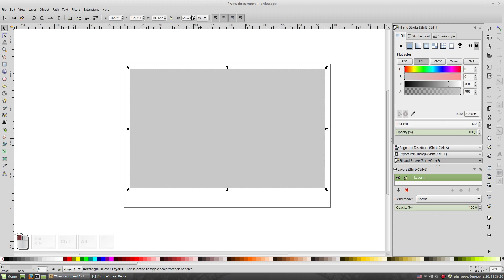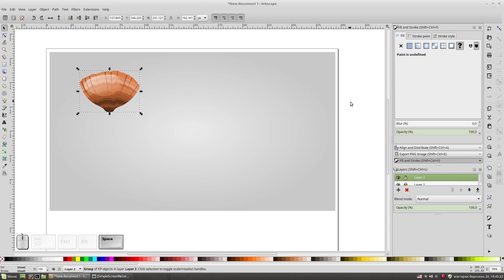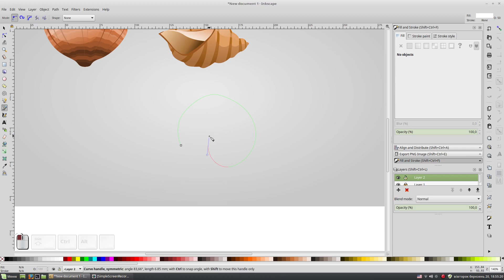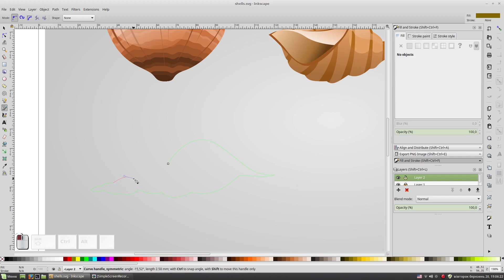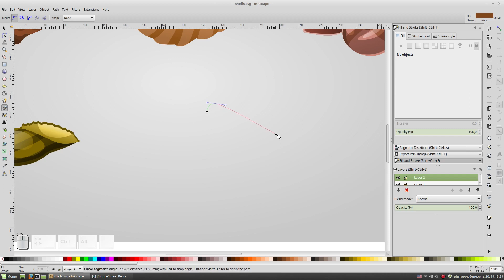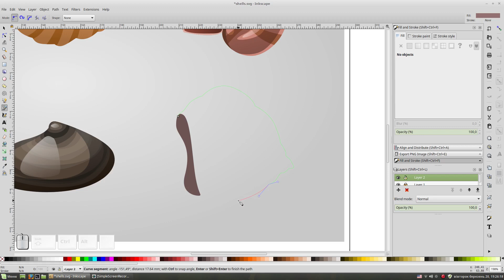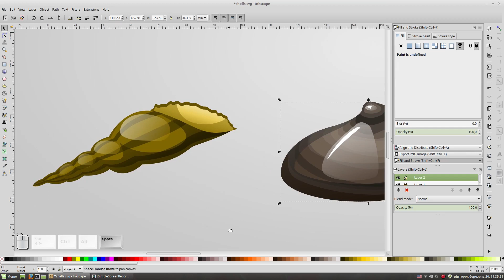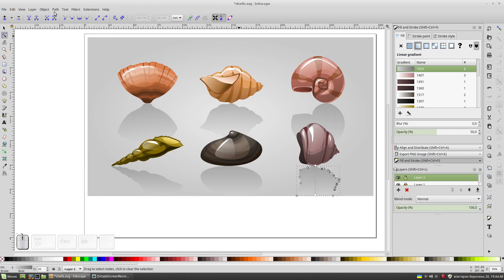A set of seashells. Speed vector art with Inkscape.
Different vector seashells in today's time-lapse video with Inkscape. Just use Bezier tool. :)